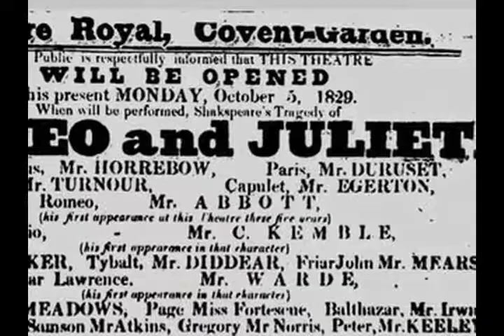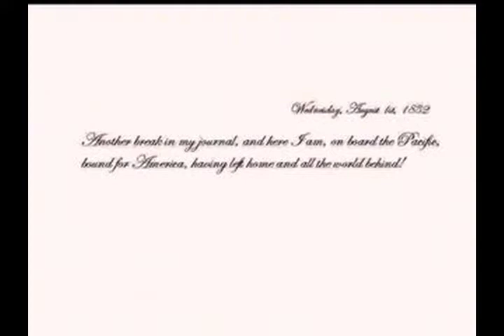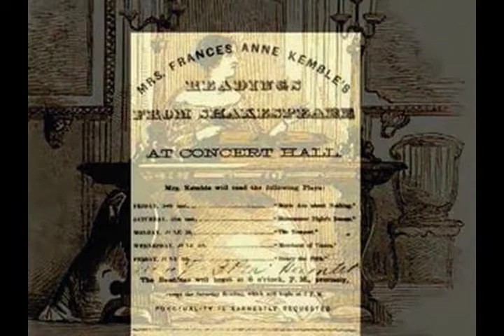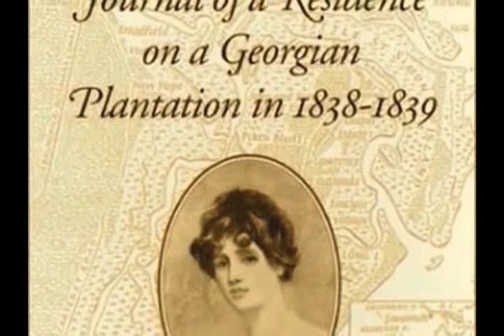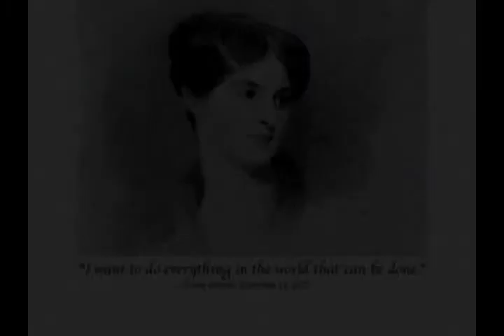Mrs. Kemble's Tempest -- Biography of Fanny Kemble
The biography of Fanny Kemble,19th century actress, author and abolitionist.